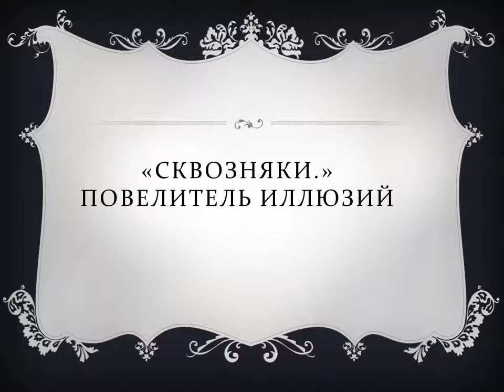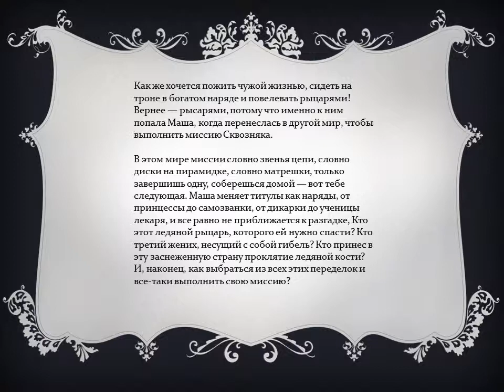Т. Леванова. "Сквозняки"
Работа на конкурс буктрейлеров "КНИГА. НОВЫЙ ФОРМАТ". г. Н. Тагил. 2013 г.
Автор: Колесникова Надежда.
Серия "Сквозняки" посвящена девочке МАше и ее приключениям в необычных мирах.